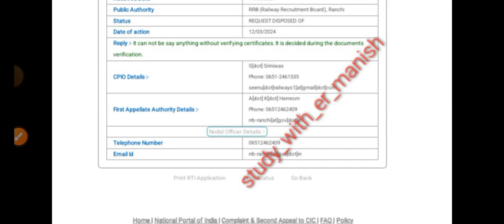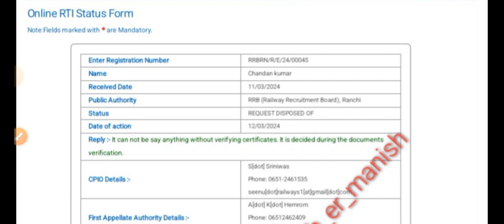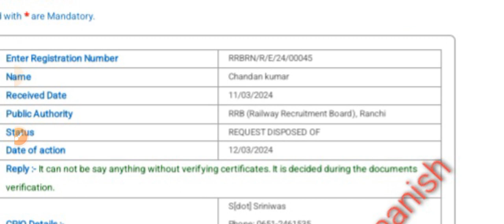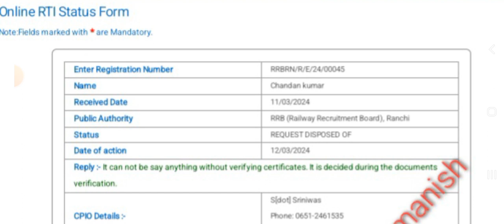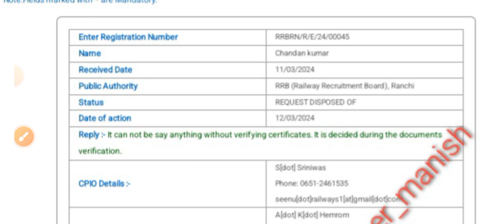2 डिग्री एक ही साल /two degree same year / 2 डिग्री 1 साल नौकरी रद्द/two degree job effects/two degr